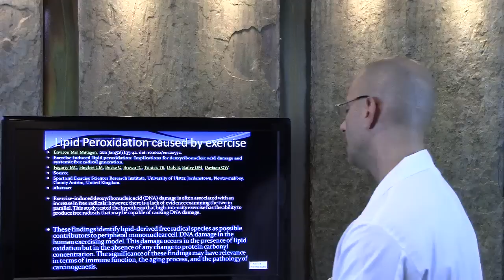Lipid Peroxidation and Cancer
Dr Lonnie Herman reviews incredible research which reveals how lipid peroxidation as a link to cancer development. You can reverse cancer naturally.